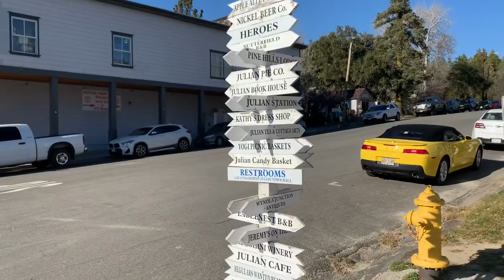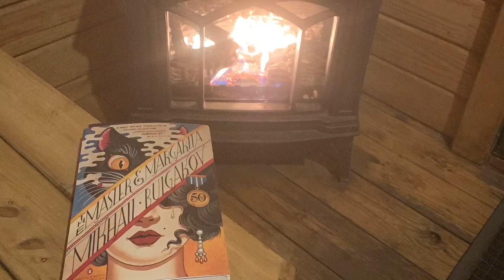February 7-9, 2020 Our Julian trip and the cabin